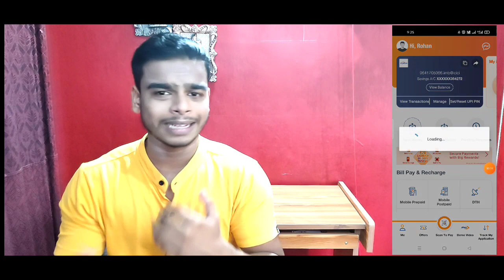One UPI Payment Get 50 Cashback Unlimited Times !! Paytm add money Offers, Freecharge Upi offer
I hope aapko yeah video aur yeah Tricks aapki Pasand aayi hogi. Please share Kar do video ko Apne dosto ke Saath. _________________________________ Subscribe in telegram for New update or loot offer

amazon rakhi offer
paytm add money offer
paytm gift wallet